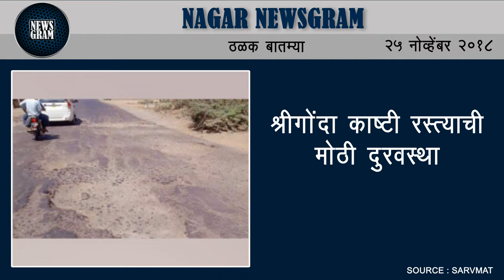Nagar Newsgram | Nagar News | Today's News Headlines | 25 November 2018